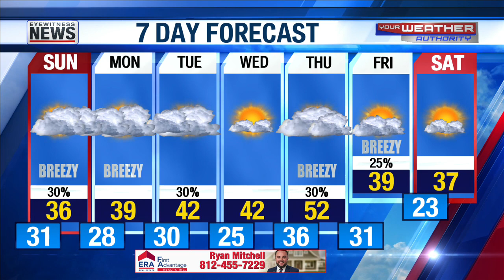Joe's Detailed Forecast - January 16, 2021